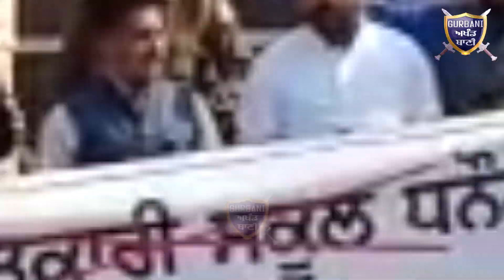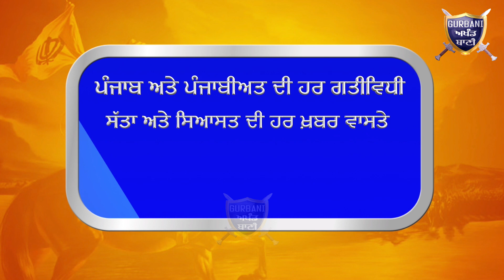ਦੇਖੋ ਸਕੂਲ ਵਿੱਚ ਕਿੱਦਾਂ ਕਰਵਾਏ ਗਏ CAA NRC ਦੇ ਹੱਕ ਵਿਕ ਬਿਨਾ ਦੱਸੇ ਬੱਚਿਆਂ ਤੋਂ ਹਸ਼ਤਾਖਸਰ | Gurbani Akhand Bani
Must Watch How This Schoom Management Getting Signature,s From The School Kids In A Favor of CAA NRC .